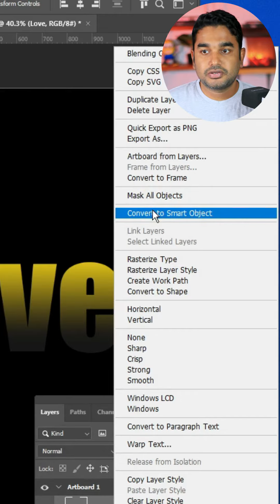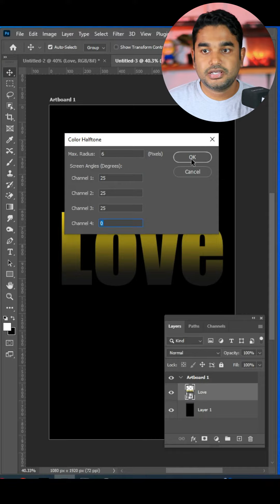How to create Color halftone Text Effects in Photoshop।